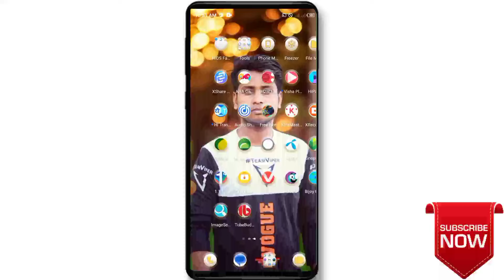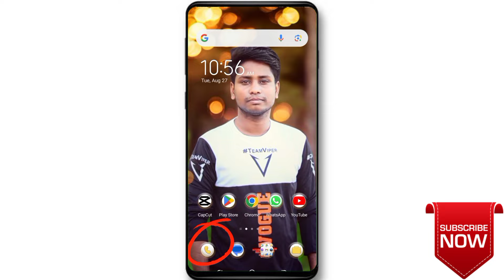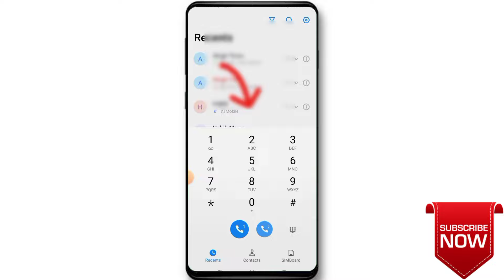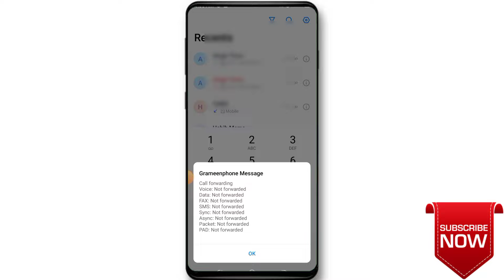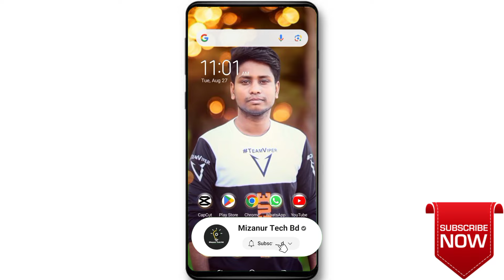মোবাইল হ্যাক হয়েছে কিনা কিভাবে বুঝবেন || How To Remove Hackers From Your Android Phone 2024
ফোন হ্যাক হলে বোঝার উপায়
bangla tutorial
mobile tips bangla
mobile tricks
How to know if your phone is hacked or not
ফোন হ্যাক হলে কি করবেন
phone hack hoyace kina kivabe dakbo
how to check if your android phone is hacked
how to check hacked phone
how to know if your phone is hacked
mobile hack hole ki korbo
how to know my phone is hacked or not
how to know facebook hacked or not
how to know instagram hacked or not
how to remove hacker from your phone
is my phone hacked
ফোন হ্যাক হয়েছে কি না তা কিভাবে চেক করবেন

হ্যাকারদের হাত থেকে কিভাবে আপনার ফোন রক্ষা করবেন

হ্যাকারদের হাত থেকে কিভাবে অ্যান্ড্রয়েড ফোন সুরক্ষিত করবেন

হ্যাকারদের হাত থেকে আপনার ফোন রক্ষা করার জন্য অ্যাপস

কিভাবে হ্যাকিং থেকে ফোন নম্বর সুরক্ষিত করা যায়

⚠️ In this video I have discussed how to know whether your phone is hacked or not and how to protect your smart phone from hackers.

আপনার phone hack হলে কি করবেন? ফোন হ্যাক হয়েছে কিনা জানবেন কিভাবে? কিভাবে বুঝবেন মোবাইল হ্যাক হয়েছে? কিভাবে mobile hack ঠিক hacked